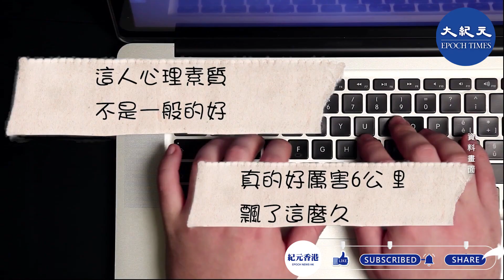近日，河南鄭州一男子不慎跌入黃河，「躺平」在水中漂流了6公里，被夜晚在河邊釣魚的人救上岸